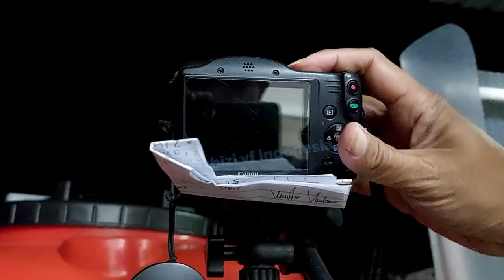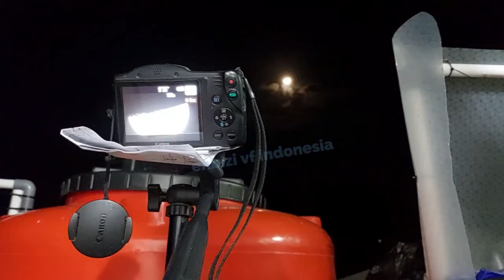Zoom Bulan 7 Juni 2022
Zoom bulan setengah di malam hari tanggal 7 juni 2022 menggunakan camera jadul
Our other subscription channels:
atau
atau jenis premium (lebih mahal sedikit) :
4K HDMI Switcher 4 in 1 out PX HD2-417 dengan IR Remote Control